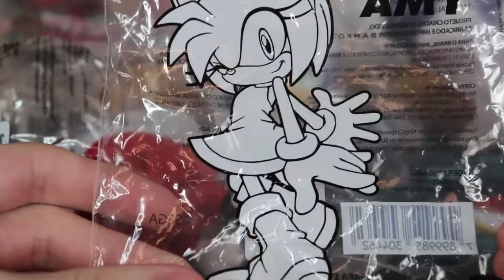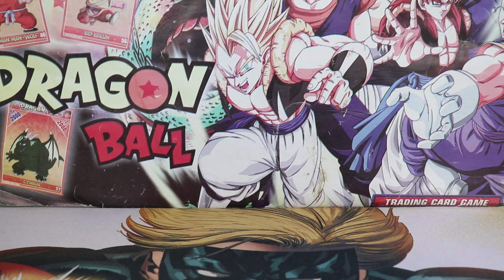Coleção Completa Sonic Burguer King 2024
Aeee pessoal, no vídeo de hoje vou mostrar a coleção com os 6 personagens de sonic the hedgehog, sonic, knuckles, tails, amy, shadow e robotnik (dr eggman) da coleção de julho/agosto de 2024, espero que gostem =D